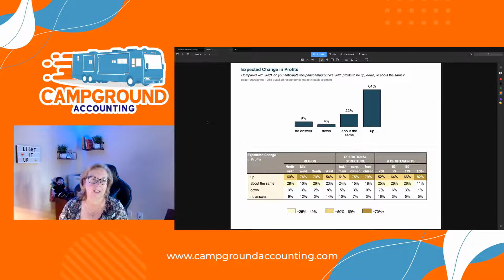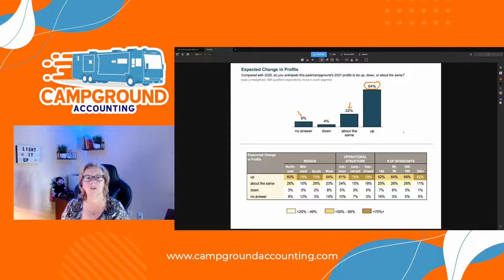ARVC Report of 2022: Trends and Insights | Campground News: Episode #5 03-24-2022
The A.R.V.C. report on 2022 trends and insights, released this weekend, is now available. If you are an A.R.V.C. member and have not seen it yet, I recommend downloading it to their website. Some exciting things will show you where the industry is going in the future.